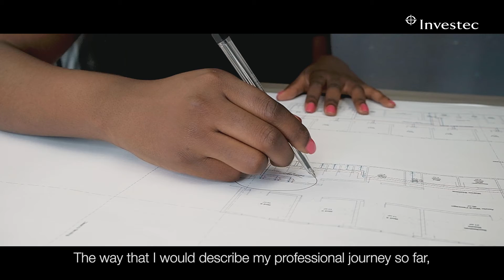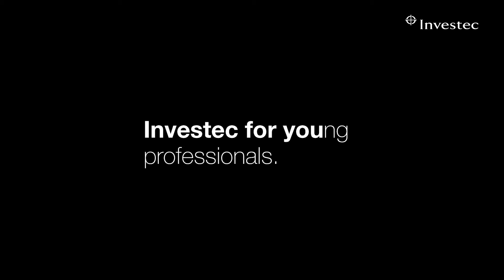Meet Vere Shaba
Meet Vere Shaba. She is an engineer and the founder and CEO of Greendesign Africa. Vere speaks to us about her extraordinary journey from student to intern and now as a dynamic professional in her field of expertise.
Don’t forget to read her full, inspiring story and others on Ahead of the curve. Follow Investec on @investec on Twitter and Instagram.